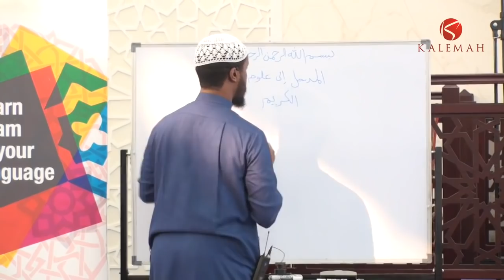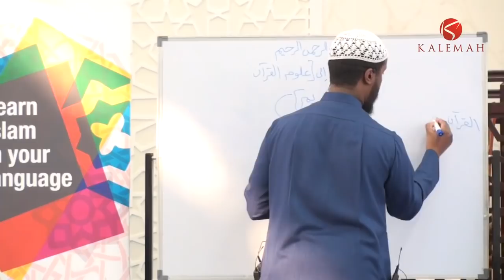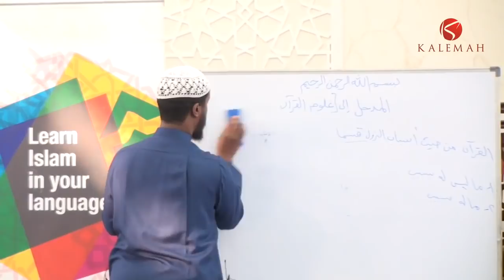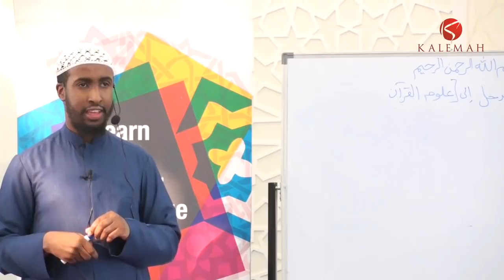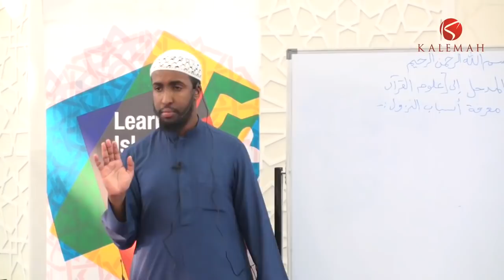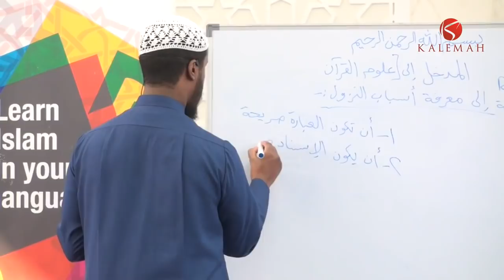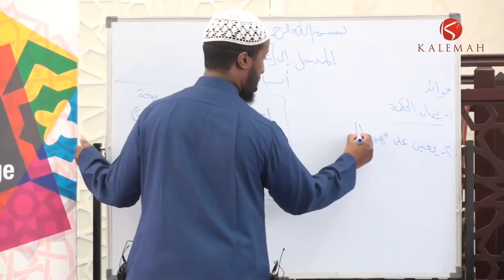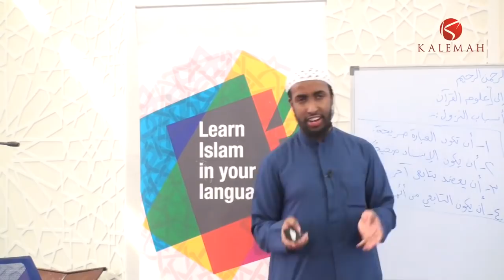Part 4/9 - A Brief Introduction to the Science of Uloomul Quran - Ustadh AbdulRahman